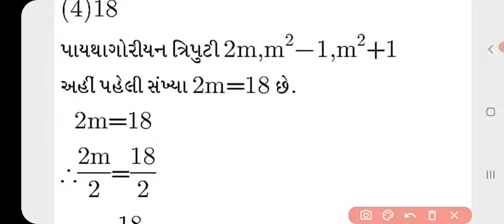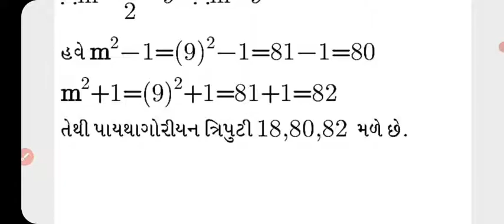ધોરણ-8/ગણિત/પ્રક-6/વર્ગ અને વર્ગમૂળ/સ્વાધ્યાય-6.2